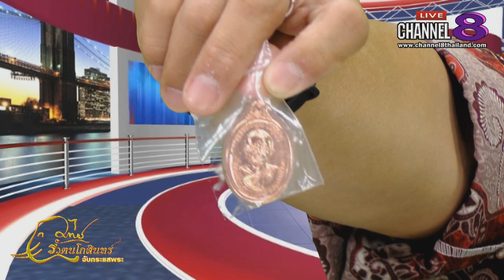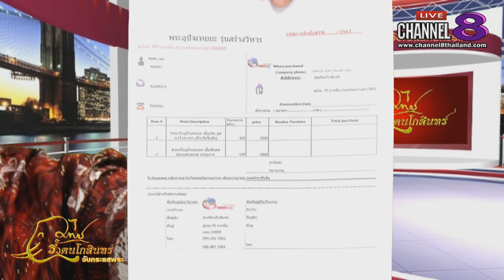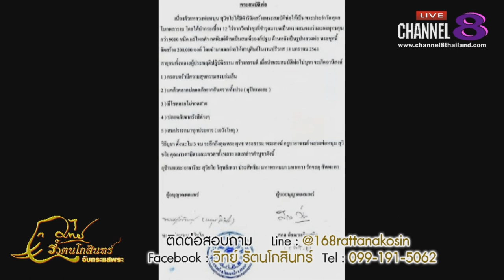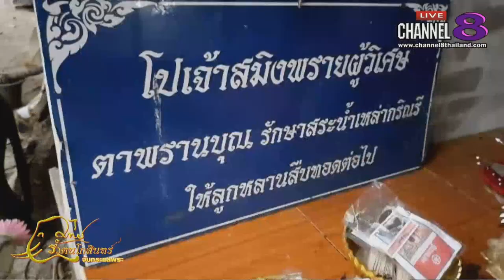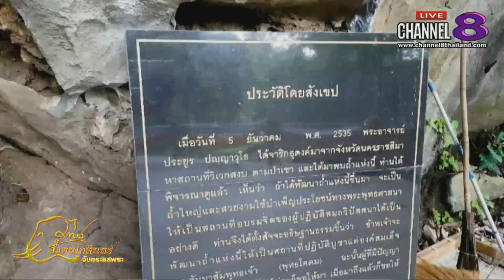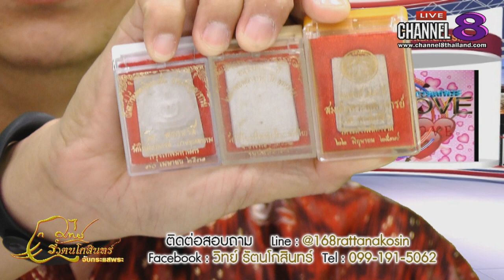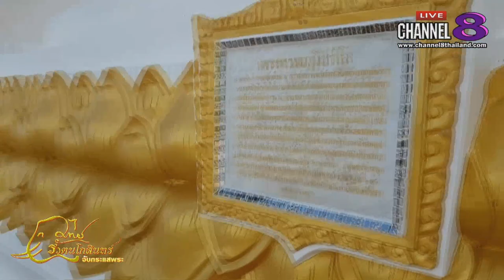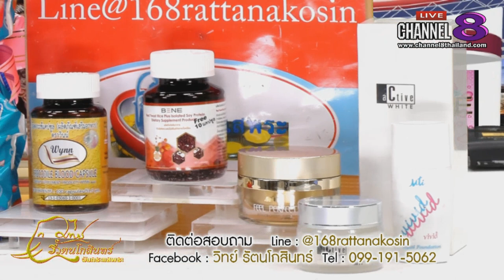Channel8Thailand : จับกระแสพระ 14-02-62